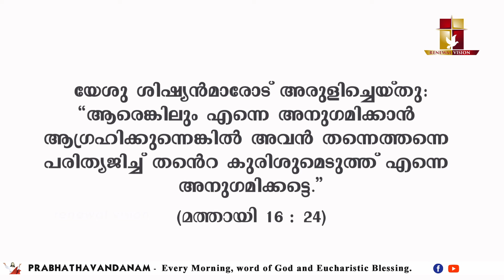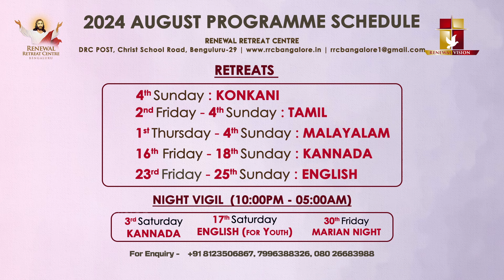പ്രഭാതവന്ദനം - Prabhathavandanam | 09 AUG 2024 | Renewal Retreat Centre, Bengaluru